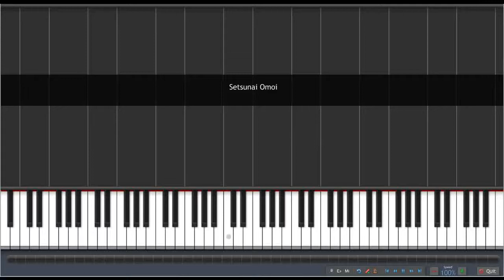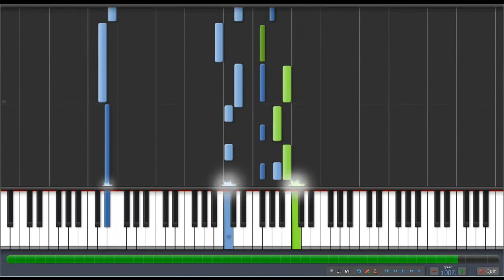Setsunai Omoi Mermaid Melody Piano Tutorial Synthesia